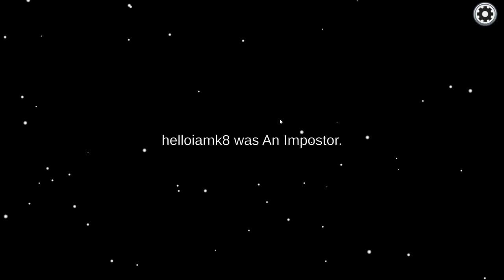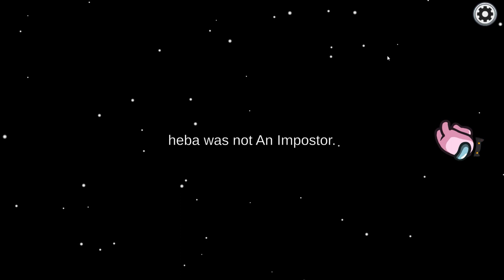The BEST HIDIG SPOT in Among Us! Funny Moments & Fails & Glitches #217